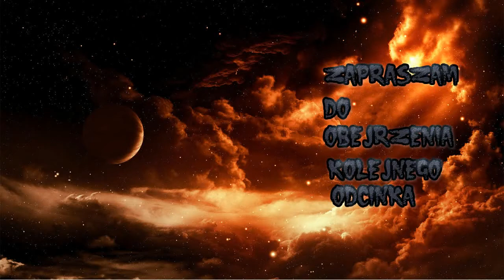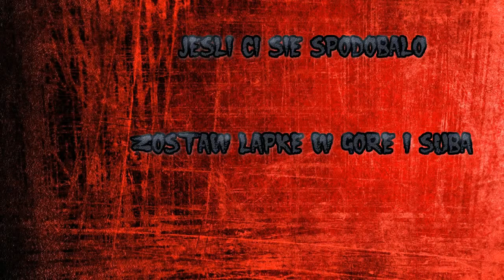PLKD Fifa 16 Tryb Kariery Bramki z odc. 4-6 [#2] [HD]